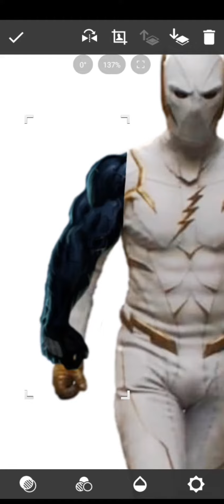God Speed + Venom